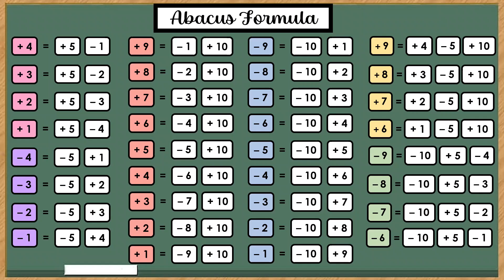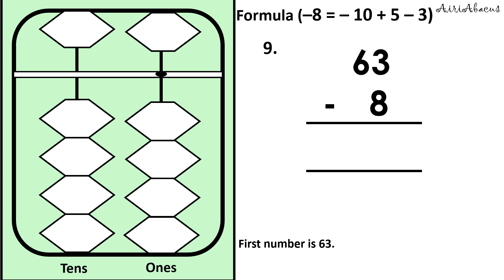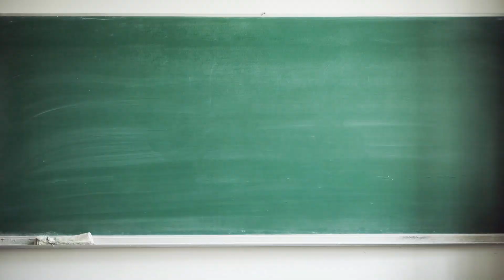Abacus - Lesson 37 Formula (- 8 = - 10 + 5 - 3)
Learning Abacus build:
=Concentration
=Self-confident
=Creativity
=Speed & Accurately
=Mental Arithmetic

Can buy a 5 beads Abacus online or buy at Daiso^^